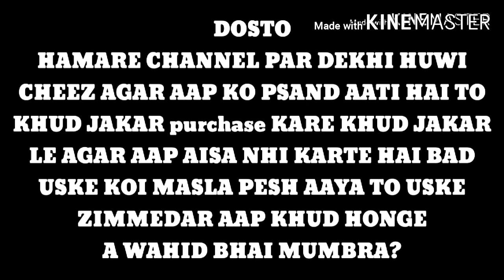Chinese Owl Fancy Pigeon For Sale 3 Pair In Mumbai